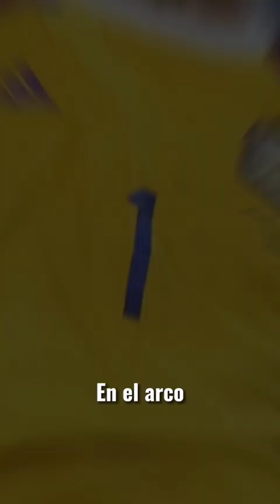El 11 de Argentina en la Final del Mundial 2014🇦🇷